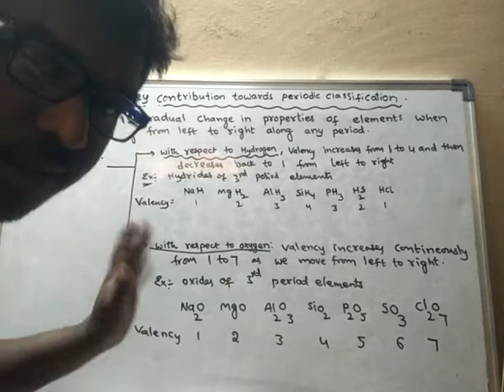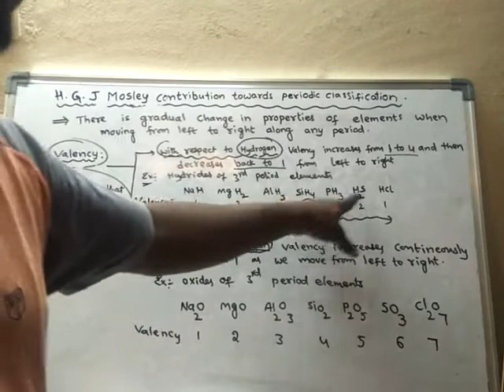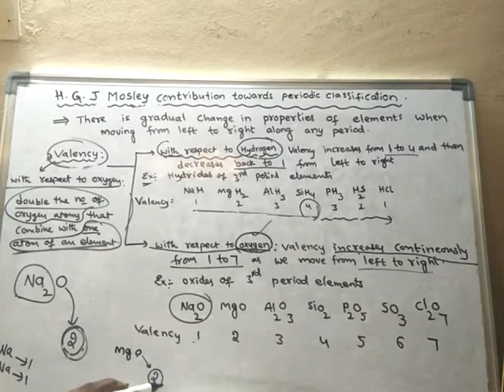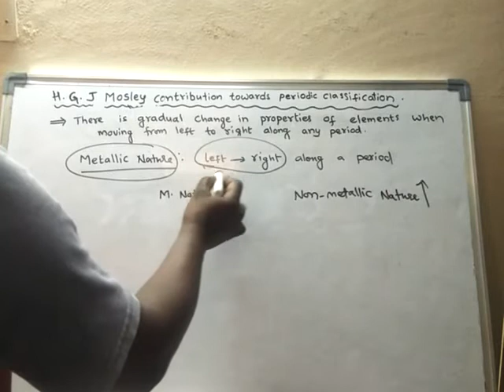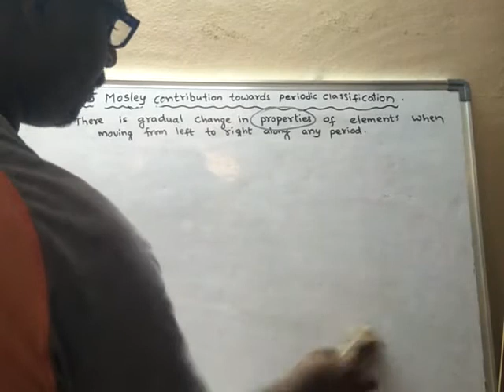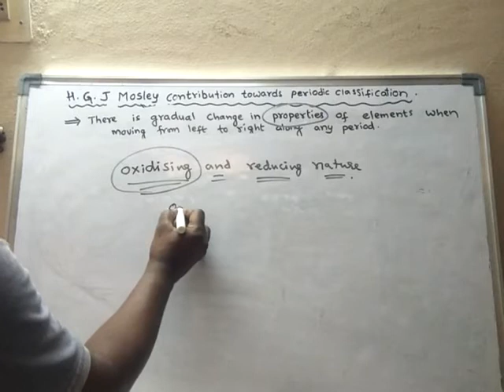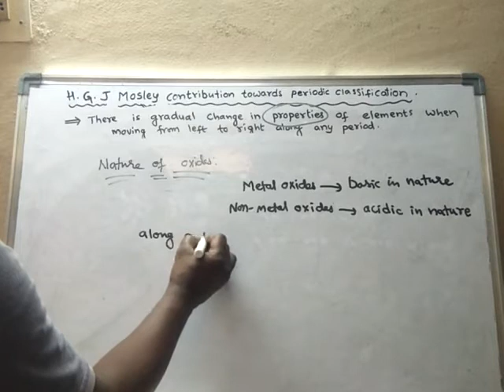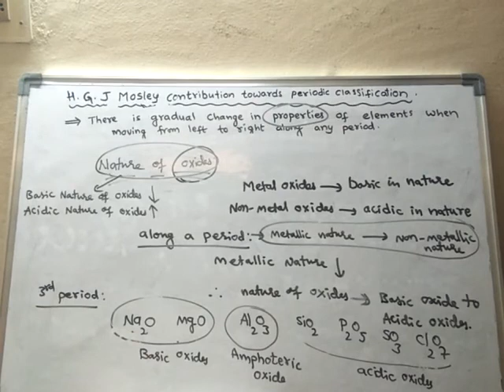Mosley contribution,period classification(1)..nA7.mp4